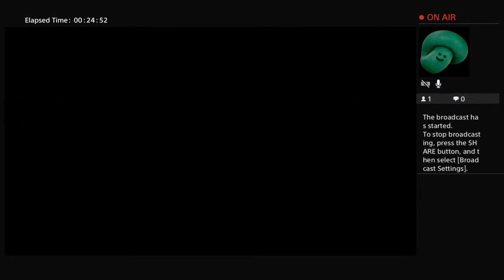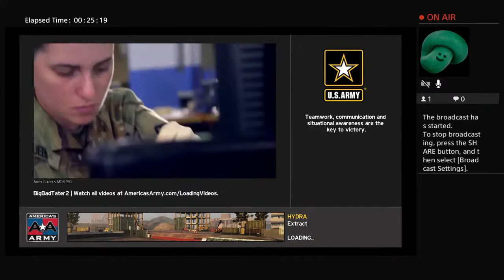Y knot 3.0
Random videos at random times not guaranteed but oh well.